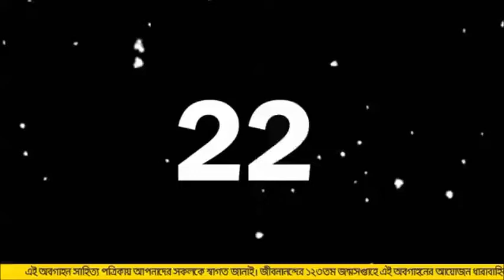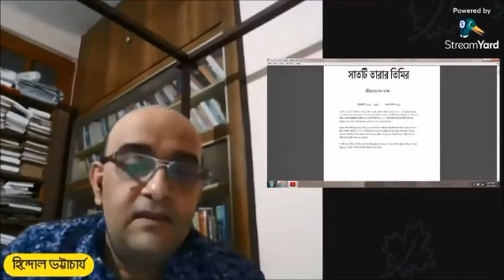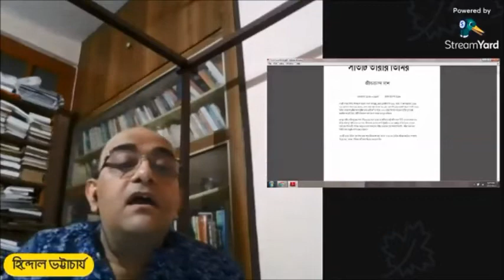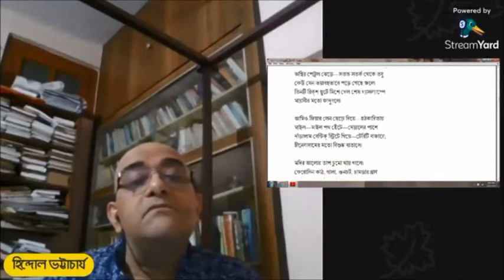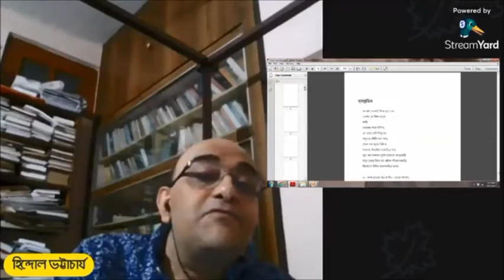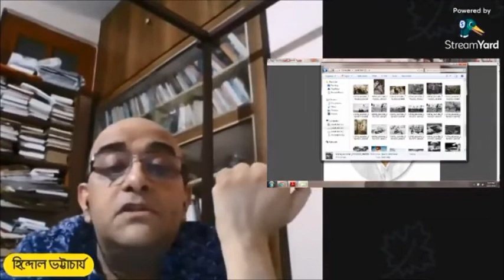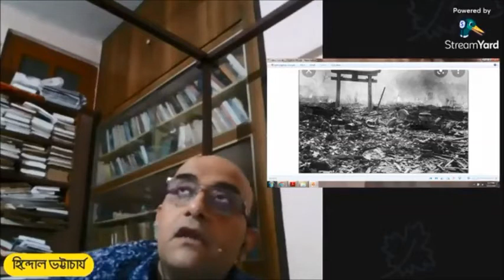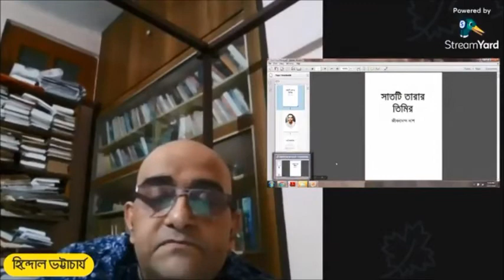Jibonananda on the map of Political Poetry রাজনৈতিক কবিতার মানচিত্রে জীবনানন্দ -Hindol Bhattacharjee